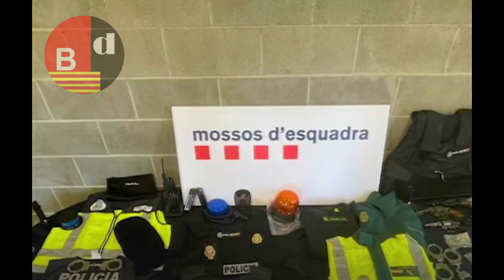Seis detenidos por 60 robos con fuerza y violencia en el área de Barcelona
@BarnaDiario Los Mossos detienen a seis miembros de un grupo criminal que cometió más de 60 robos con fuerza y ​​violencia

Los Mossos d'Esquadra detuvieron el día 30 de mayo a seis hombres, de entre 26 y 50 años, acusados de delitos contra el patrimonio, lesiones, detención Ilegal, usurpación de funciones públicas, tenencia de armas, delitos contra la salud pública y pertenencia a grupo criminal. Entre todos los detenidos, suman casi 90 antecedentes.